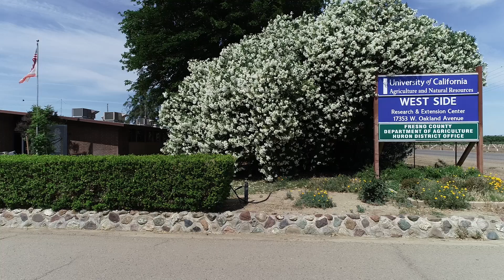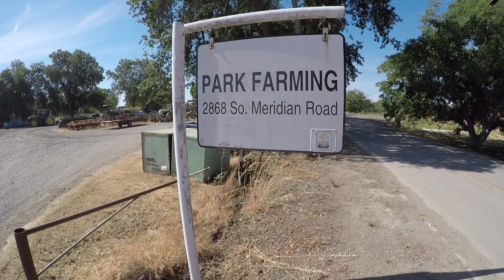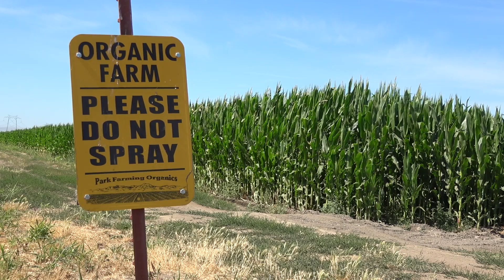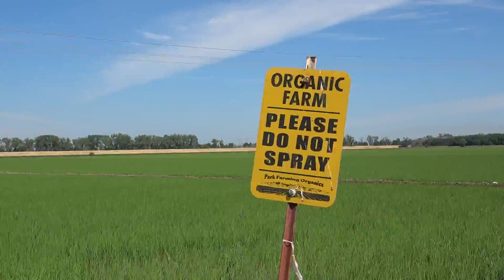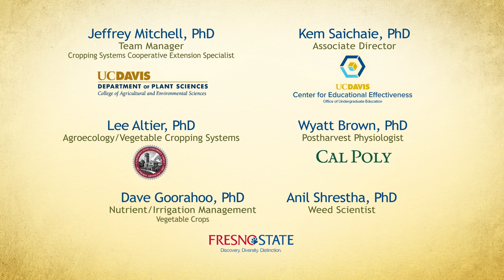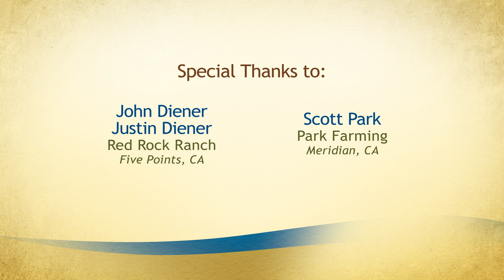Organic Processing Tomato Production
John and Justin Diener of Five Points, Calif., in the San Joaquin Valley and Scott Park of Meridian, Calif., in the Sacramento Valley, are organic processing tomato farmers. Over the past forty or so years, they have developed and refined their practices into highly successful production systems.  This video summarizes the production techniques, equipment, and production goals that they employ for their organic processing tomato fields.  It details the efforts they go to in order to take care of the soil at their farms.